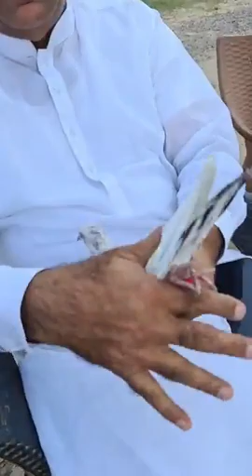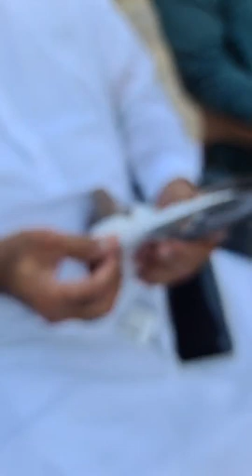ustad Moeen Nawaz sab ka interview.pigeons